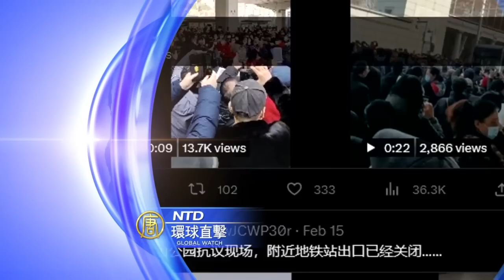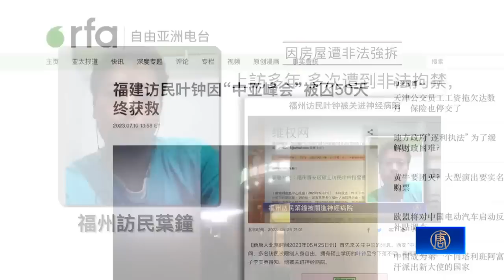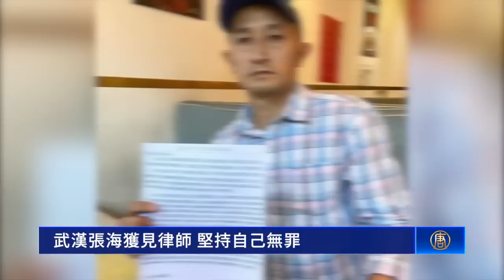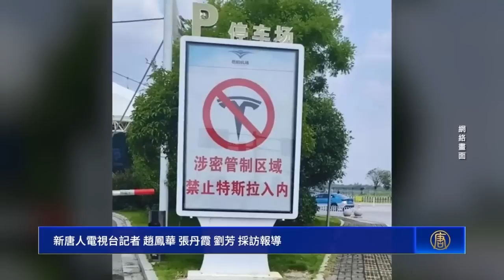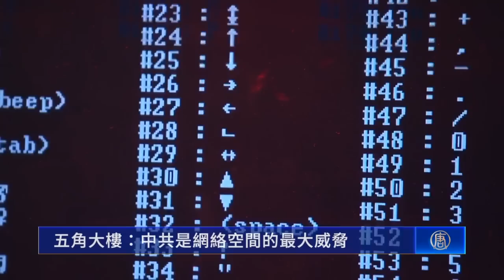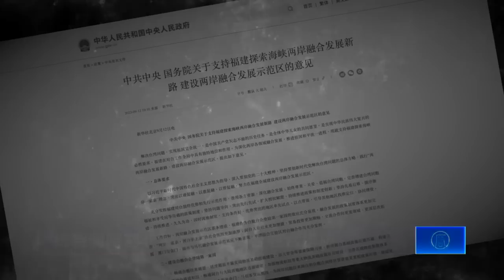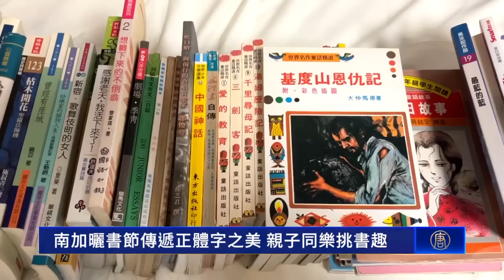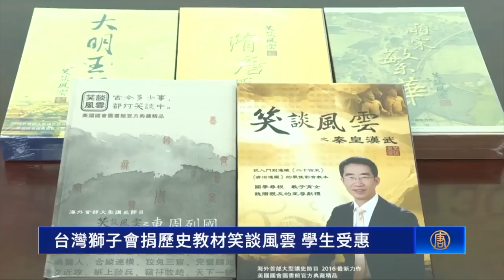福州訪民紀念「鞭炮冤案」五周年被抓；武漢張海獲見律師 堅持自己無罪；南加曬書節傳遞正體字之美 親子同樂挑書趣；台灣: 捐歷史教材笑談風雲 學生受惠【 環球直擊 】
福州訪民紀念「鞭炮冤案」五周年被抓
武漢張海獲見律師 堅持自己無罪
中共進一步限制特斯拉 分析：加速外資撤離
歐盟宣布 正在調查中國巨額補貼電動汽車
南加曬書節傳遞正體字之美 親子同樂挑書趣
台灣獅子會捐歷史教材笑談風雲 學生受惠